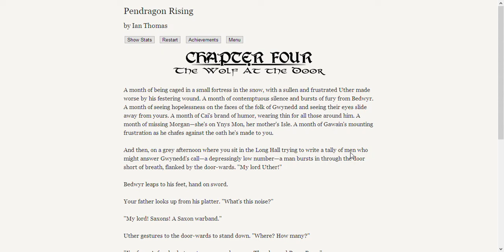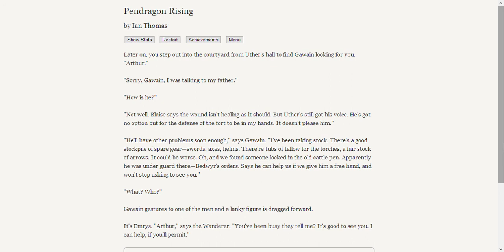Pendragon Rising (Part 4)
In this historical fantasy VN, Arthur works to become the King of England and the Pendragon.